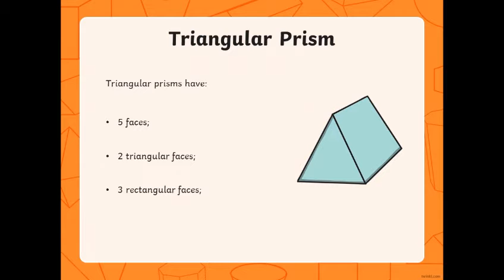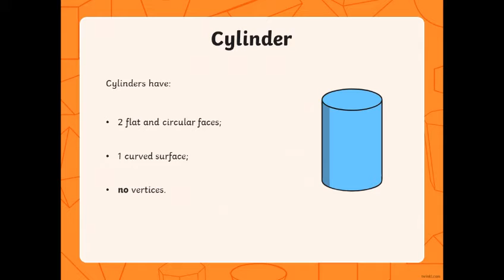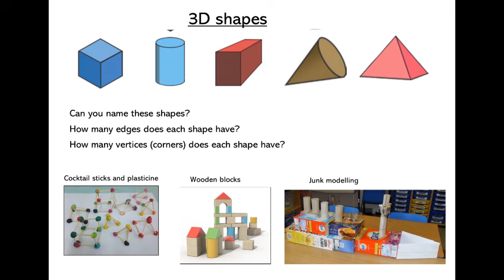Year 1 Maths | Friday 22nd January